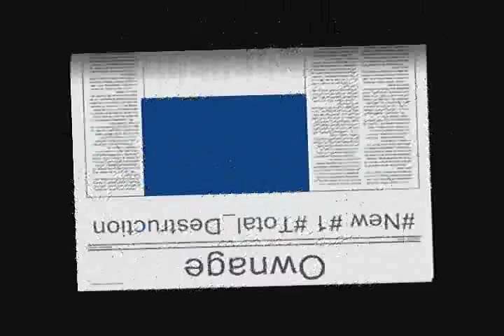[TRPK] Team Prop Vs Team Rosh [Chinitos POV]ft.Total_Destruction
I do not own TRPK or any rsps, jagex owns rs ect ect.

None of the music is mine or any production by me.

Hustlin-Dubstep Remix
Don't stop the party- Black Eyed Peas
Tupac- My Girlfriend